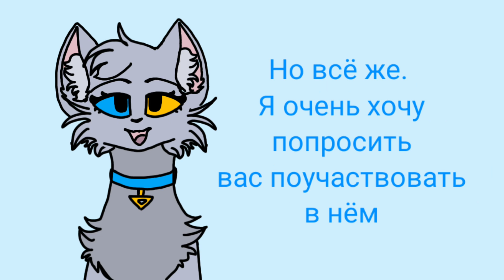Информация + Арт для милой киси:3 (SnowClow)